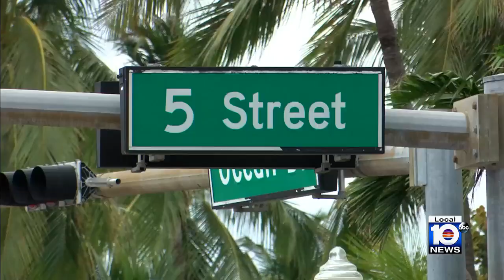Ordinance prohibits the sale of alcohol after 2 a.m. on Miami Beach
Nightclub owner's attorney responds to Miami Beach ordinance